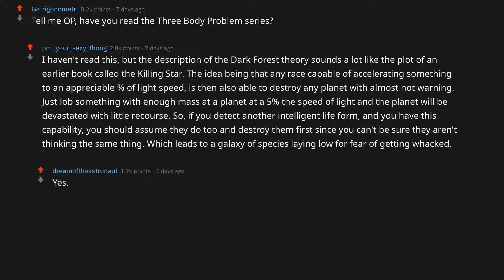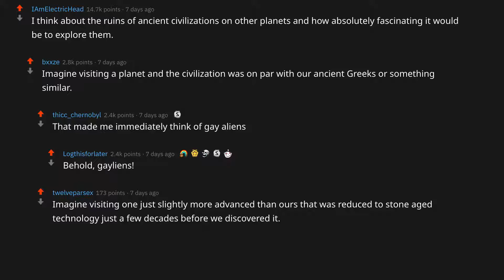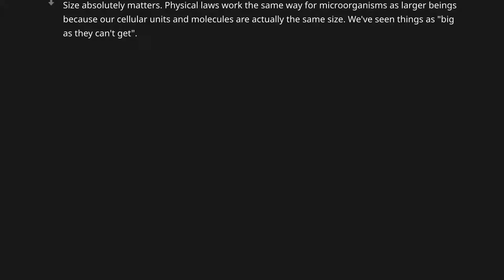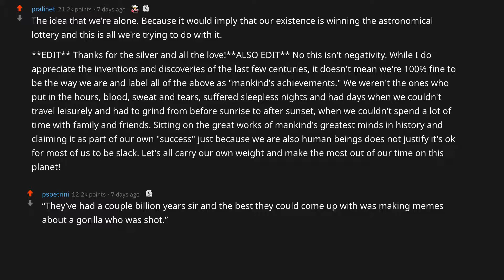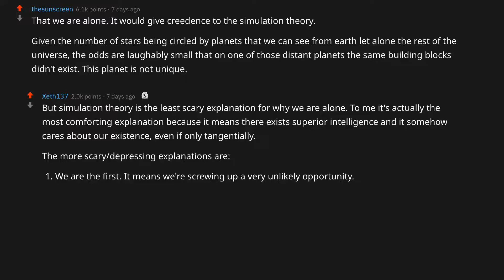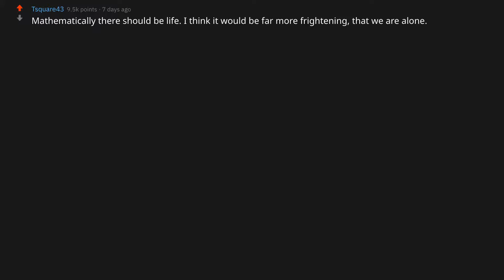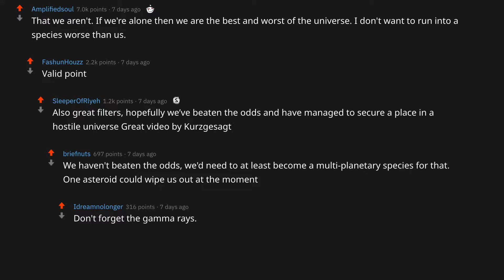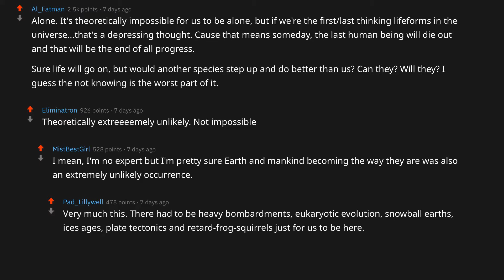What do you think is scarier, the idea that we are alone in the universe or the idea that we aren’t?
► I am LOL Reddit. I make Ask Reddit videos to cover the best posts on Reddit for you. I make high quality content that reads the posts for you. I hope you enjoy them, and if you have any suggestions post them below!